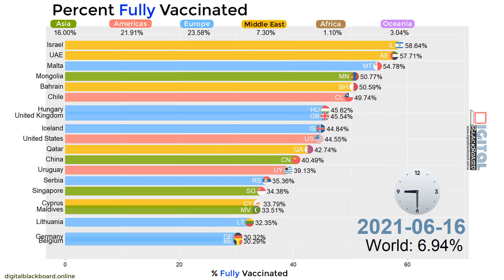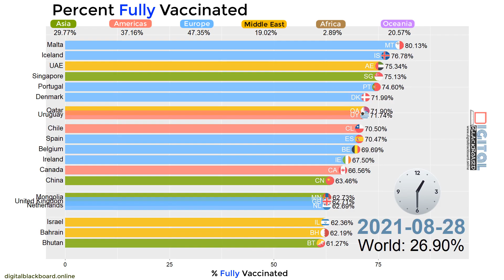Top 20 Countries by Percentage Population Fully Vaccinated (until 10 Sep 2021)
Top 20 Countries by Percentage Population Fully Vaccinated.

- Period: 05 Jan 2021 to 10 Sep 2021

Regions: Asia, Americas, Europe, Middle East, Africa, Oceania.

Key phrases:
Share of The Population Fully Vaccinated Against COVID-19
Share of the population vaccinated
Percent of population vaccinated
Fully vaccinated against covid-19
Covid-19
Corona Vaccine
Corona Vaccination
Covid-19 Vaccine
Covid-19 Vaccination
Vaccination Rate by Country
Top Countries in Covid-19 Vaccination
Covid-19 Vaccination Rate
Top Countries by Corona Vaccination

🌟 Programmed in R - the preferred programming language for statisticians.